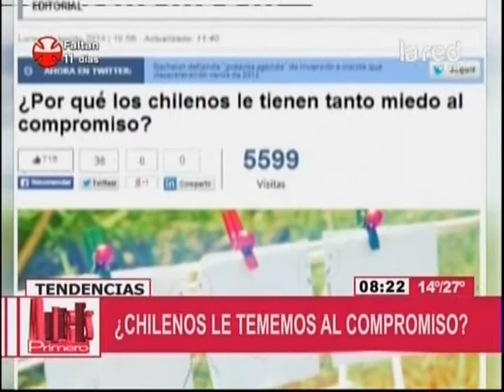Los chilenos le tienen miedo al compromiso